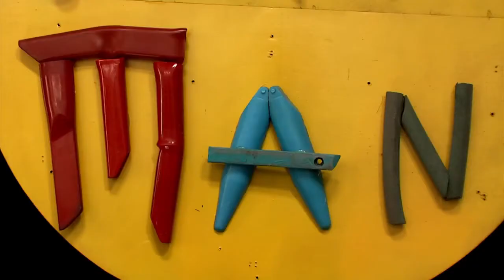Plastic Man: The Artful Life of Jerry Ross Barrish Trailer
Mendocino Film Festival
Saturday, May 30, 3:00 pm, Matheson, $11 in advance, $12 at the door

Directed by Will Farley (Q&A with filmmaker and Jerry Barrish after screening)

“Manages to capture the voice of the artist while also capturing the voice of the man himself. Everything about this piece is admirably individual.” – Mansel Stimpson, Film Review

Sometimes an individual is compelled, in the face of daunting odds, to find his identity through art. Jerry Ross Barrish, San Francisco’s best-known bail bondsman, grew up in San Francisco in a working class family, the son of a prize fighter who counted famous gangsters and movie stars as friends. In 1961, he founded Barrish Bail Bonds, bailing out political activists from the Civil Rights movement, Free Speech movements, anti-Vietnam protesters, and demonstrators supporting Ethnic Studies at San Francisco State University, but his true calling was as an artist. Like an alchemist, Barrish, a found object sculptor and filmmaker, transforms discarded materials into something else entirely -- and in the process, undergoes his own transformation. 70 min; Official Selection, Mill Valley Film Festival; Official Selection, Sedona International Film Festival.